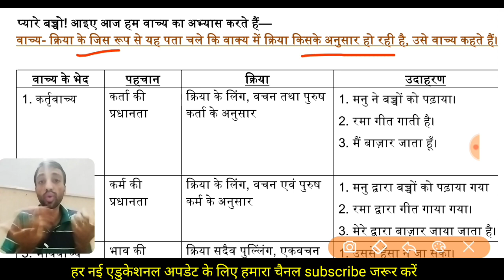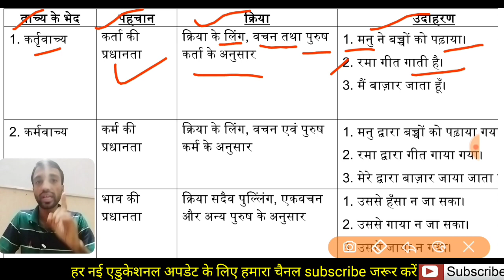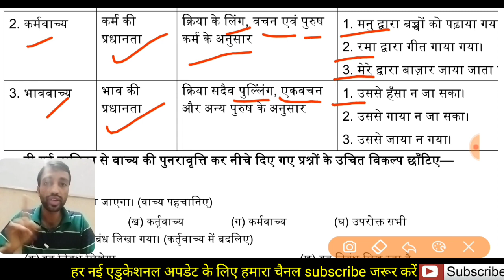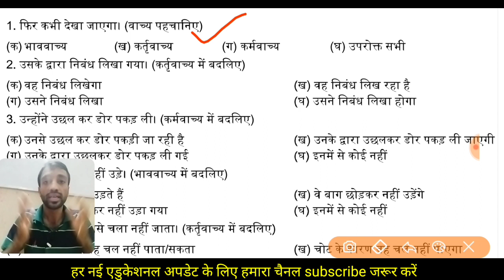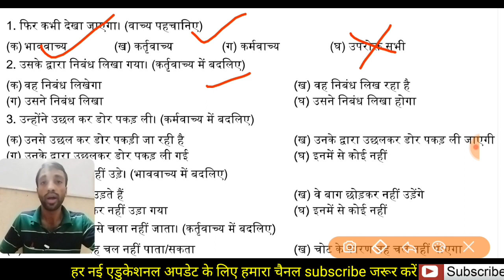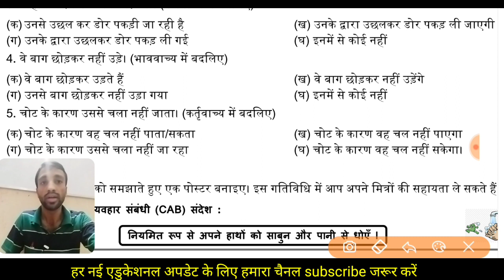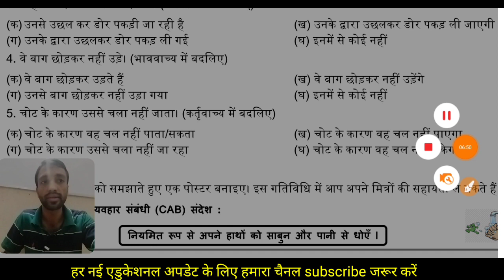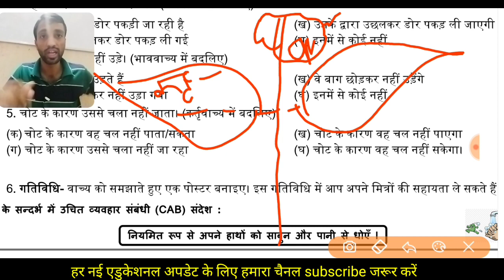Hindi_Worksheet_34 | 27/09/2021 || Class-10 Hindi Grammer type of Voice || हिंदी व्याकरण वाच्य भेद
हिंदी व्याकरण- वाच्य भेद एवं परिवर्तन लाइव क्लास समझने के लिए नीचे लिंक पर क्लिक 👇🏻👇🏻

रचना के आधार पर वाक्य भेद live Class देखने के लिए नीचे लिंक पर क्लिक करें 👇👇

प्यारे बच्चों & टीचर्स इस वीडियो में आपके लिए 34 हिंदी कार्यपत्रक  है, तो आप इस वीडियो को पूरा ध्यान से देखे  और समझे। धन्यवाद

स्टेंडर्ड मैथ में  इस बार CBSE ने अपने सेम्पल पेपर्स में किया इतना बड़ा बदलाव पेपर देखकर फूले नही समाओगे आप। पूरा पेपर देखे और समझे कितना काटा कितना नया जोड़ा इस बार सिलेबस में।